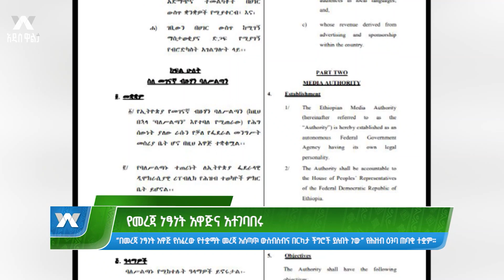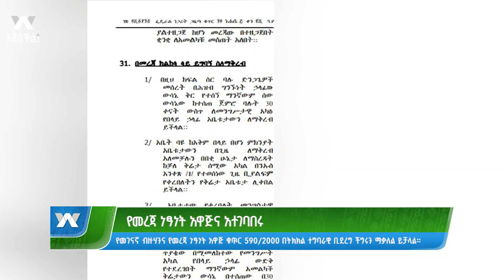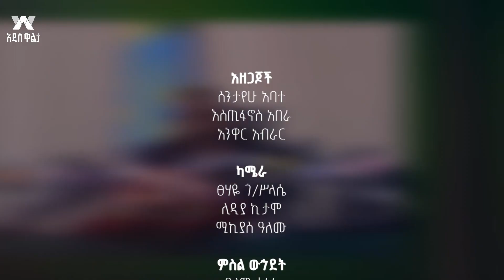መረጃ ባለመስጠት የተጠየቀ ባለሥልጣን አለ? -የጋዜጠኞቹ ጥያቄ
Arabic Facebook: تلفزيون والتا بالعربي Walta TV Arabic